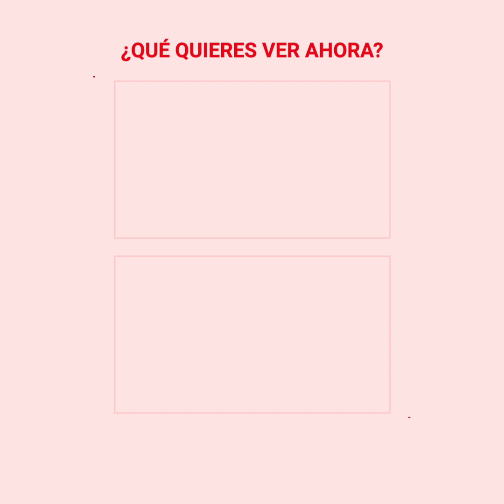Llegó a urgencias por su riñón y el diagnóstico la dejó en shock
Stephanie Jaegers estaba sufriendo dolores en su espalda, sus amigos pensaron que podían ser cálculos renales, pero todo cambiaría al llegar a urgencias y recibir el resultado de sus exámenes.